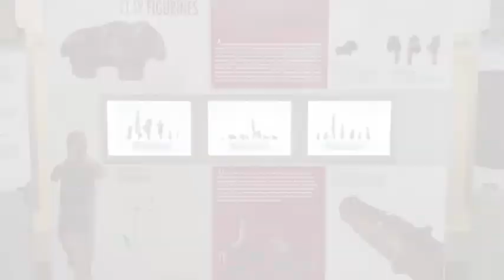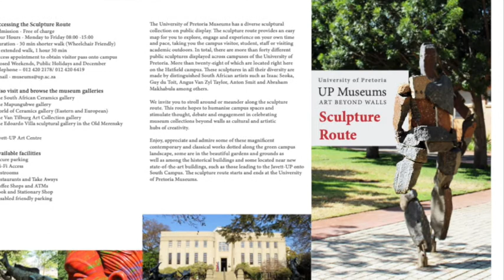Episode 33: University of Pretoria Museums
Museums are incredibly dynamic and varied spaces and in this talk, the Museum Interpretive Office at the University of Pretoria Museums, Nicole Hoffman, speaks about her job, some of the challenges she faces, and a little bit about the amazing collections at the museums (see the pictures they provided to get an idea of how incredible it is).

Have you seen Mapungubwe's golden artefacts?